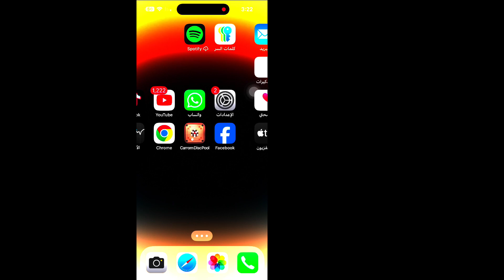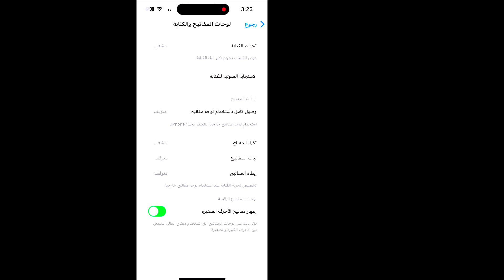كيفية تغيير نمط الخط على iPhone (iOS 18)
هنا في هذا الفيديو سأعرض لك [كيفية تغيير نمط الخط على iPhone]. لذا شاهد هذا الفيديو بعناية ولا تتخطاه، فإذا تخطيت هذا الفيديو فلن تفهم جيدًا، لذا إذا واجهت أي مشكلة يمكنك أن تسألني وتعلق أدناه وسأحاول حل مشكلتك، وإذا أعجبك هذا الفيديو، فيرجى الضغط على زر الإعجاب والاشتراك في قناتي، شكرًا لك. 🙏